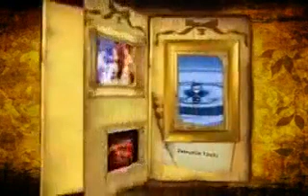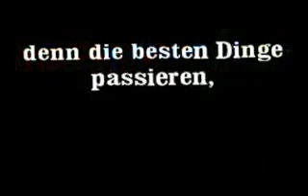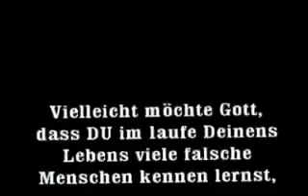Kraft und Glück